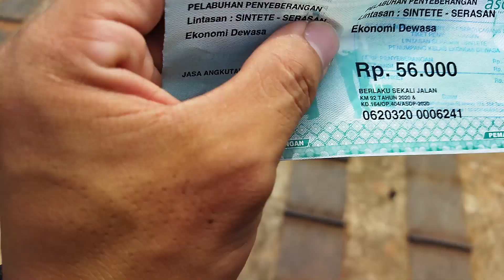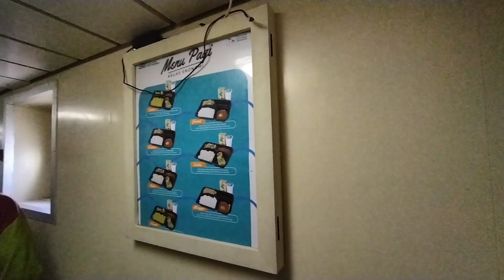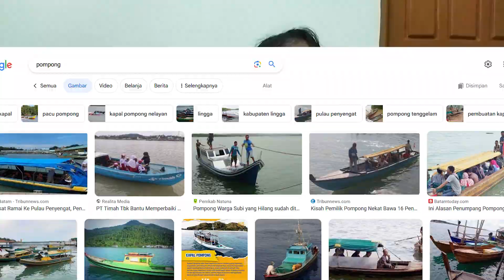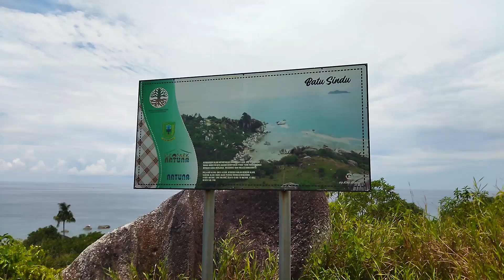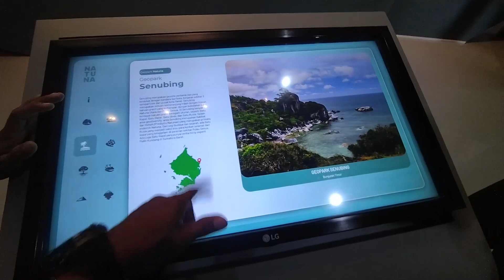TIPS TRAVELING KE NATUNA | Ke Natuna naik apa - Destinasi & fasilitas di sana - Butuh budget berapa.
Vlog ini berisi tips bagi kalian yang hendak jalan-jalan ke Natuna.
Saya bahas sangat detail mengenai moda trasnportasi yang bisa digunakan untuk pergi ke Natuna, beragam destinasi yang bisa dituju selama di Natuna, hingga fasilitas dan infrastruktur yang tersedia di pulau tersebut. Tak lupa, saya juga sedikit memberikan bocoran budget yang perlu disiapkan untuk jalan-jalan di sana kurang lebih selama 5 - 7 hari. Yang pasti nggak bakal tekor.
Kalian yang hobi berpetualang dan jalan-jalan harus pergi ke Natuna karena selain menyimpan beragam keindahan, Natuna juga punya segudang kelebihan yang nggak mungkin bikin kalian nyesal saat ke sana.
Selamat menyaksikan.

*Saya berpetualang ke Natuna per 15-21 September 2023